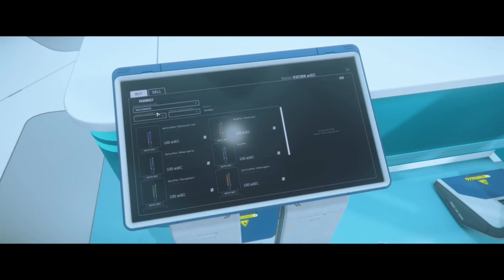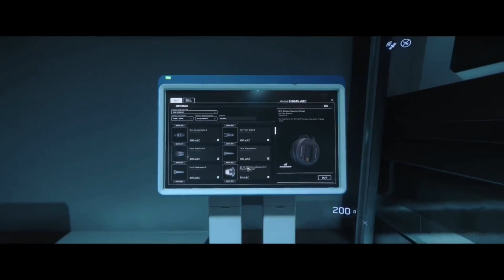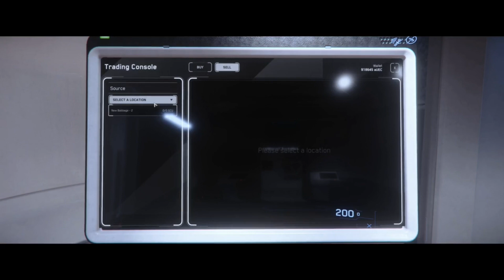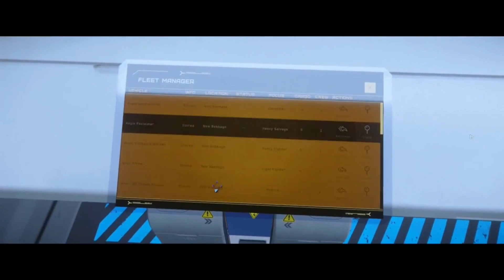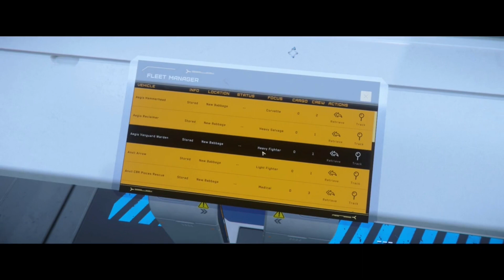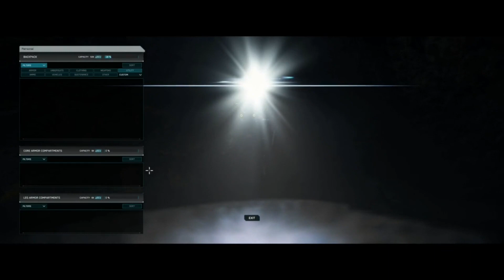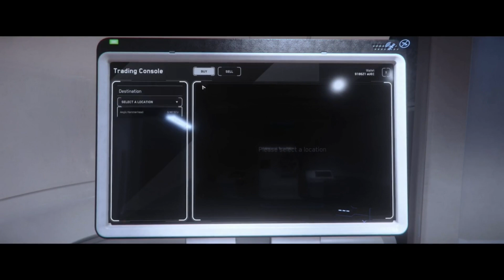Star Citizen Fr – DEBUTANT COMMENCER A JOUER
Star Citizen Fr – Débutant a New Babbage. Création personnage, endroit ou démarrer et commencer a faire de l’argent. Pour les nouveaux et commencer le jeu star citizen.

Gagnez 5000 UEC, argent du jeu en vous inscrivant à Star Citizen.